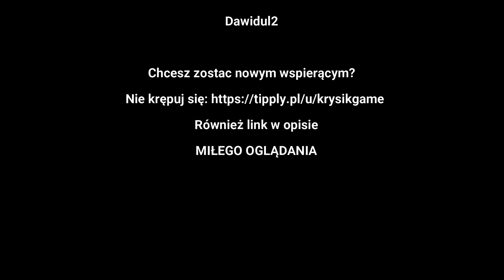Euro Truck Simulator 2 #5 "Ciemną nocą"